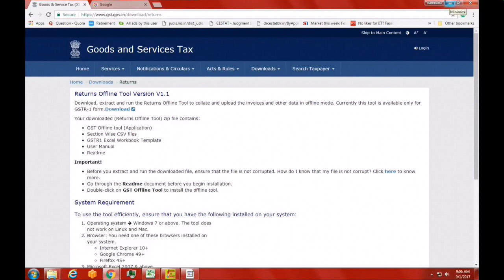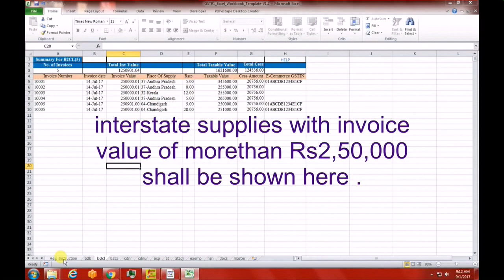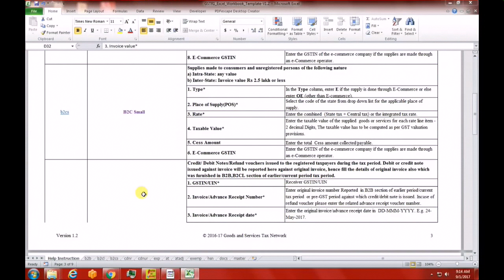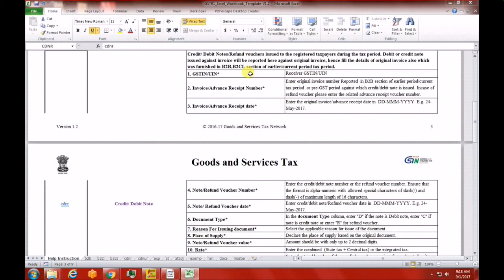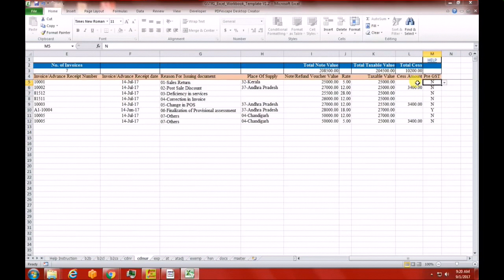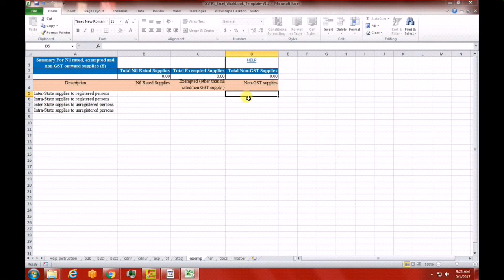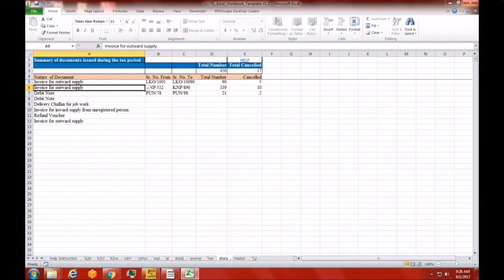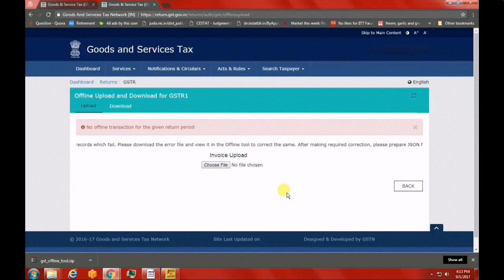Filing of GSTR-1 Easy Way WITHOUT Software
Here is the video about 'how to file GSTR-1' , explained in detail step by step process in telugu.
Please follow the process given in this video so that you can file your GSTR-1 yourself quickly as you don't expect.